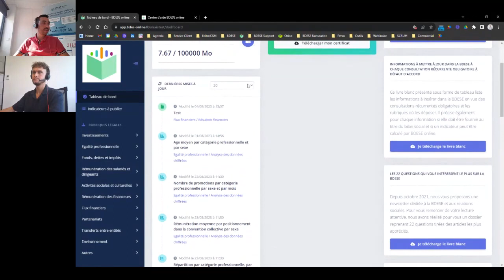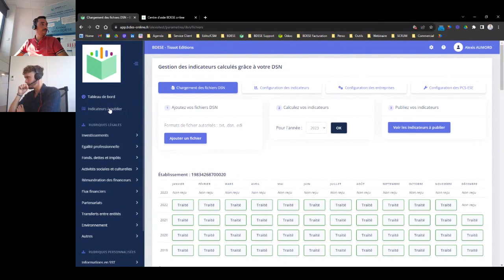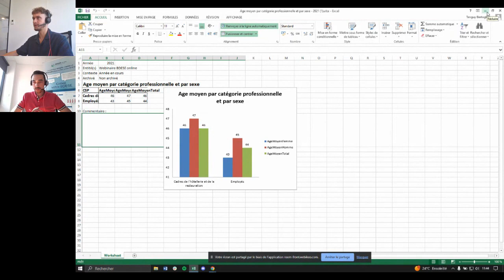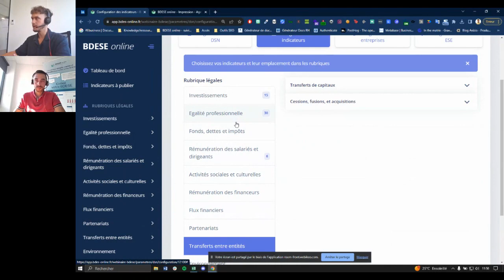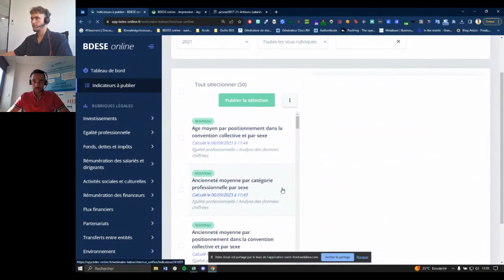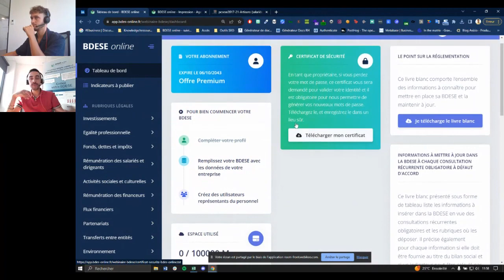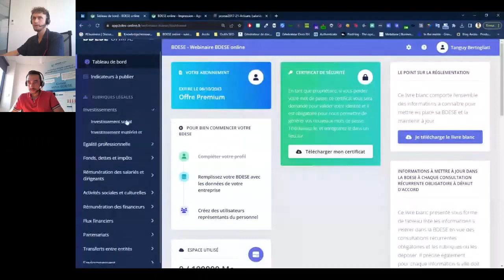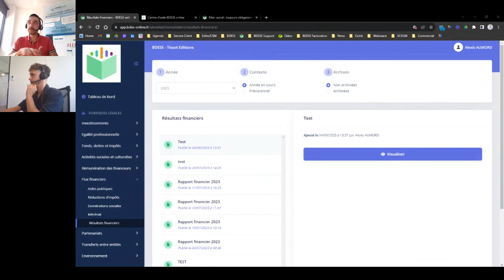Session de présentation de BDESE online (et de ses nouveautés)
Durant ce webinaire, nous vous ferons une démonstration des principales fonctionnalités de notre outil de BDESE :
- Accompagnement au remplissage de la BDESE grâce à des aides juridiques et des livres blancs
- Pré-configuration des rubriques légales et possibilité d'ajouter des rubriques personnalisées
- Génération automatique de vos indicateurs sociaux à partir de la DSN
Possibilité d'exporter les données de votre BDESE en quelques clics
- Création et gestion des accès utilisateurs

🎁 Nous vous dévoilerons en exclusivité les nouveautés de BDESE online.

A la fin du webinaire, les 10 dernières minutes seront consacrées à une session de questions/réponses.